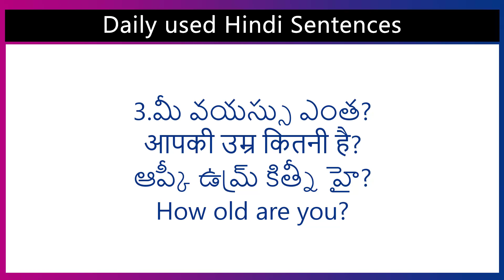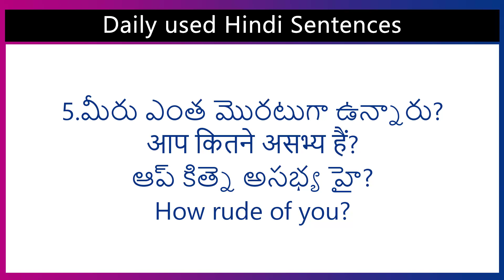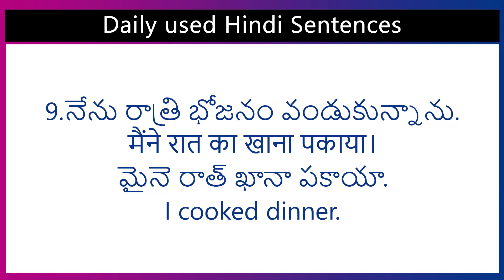Daily used Hindi Sentences 14 | Easy Hindi | Spoken Hindi full course | Spoken Hindi Free Classes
Learn basic Hindi sentences and family-related vocabulary with this introductory video! This lesson covers simple expressions like "He is my husband" and "I feel like vomiting."  Perfect for Telugu speakers who are new to Hindi and want to build a foundational vocabulary.

[vrr tutorials] is the top institute for learning Spoken Hindi in Visakhapatnam. With 10+ years of experience, we've helped thousands of Telugu speakers master Hindi. We offer live online classes, personalized tutoring, and excellent study materials, including our own Hindi books.